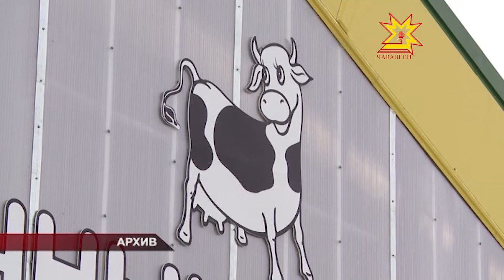Дорога молоку!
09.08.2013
Автопробег «Дорога молоку» на несколько дней объединил производителей молока, представителей животноводческих и перерабатывающих хозяйств из разных регионов России. Для нашей Республики это стало важным событием, ведь такой опыт помогает не только оценить положение молочного производства, но и подойти к существующим проблемам с другой стороны.